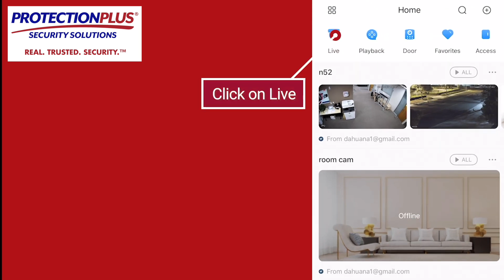Dahua DMSS - Video Playback | PROTECTION PLUS